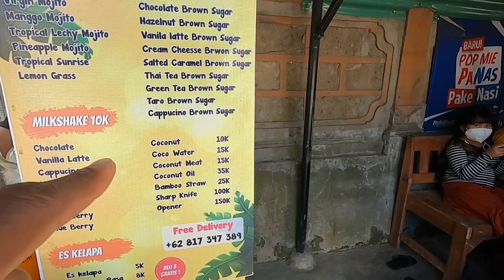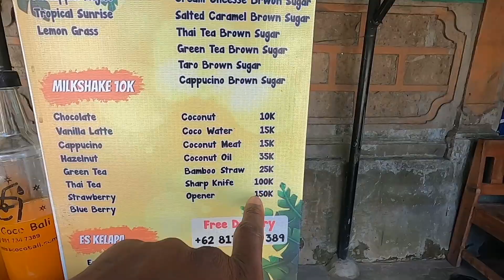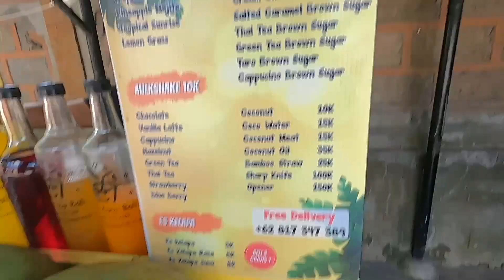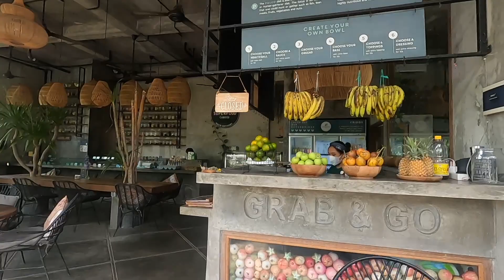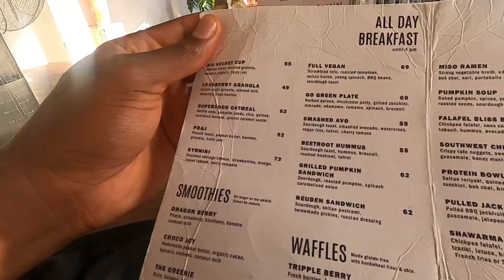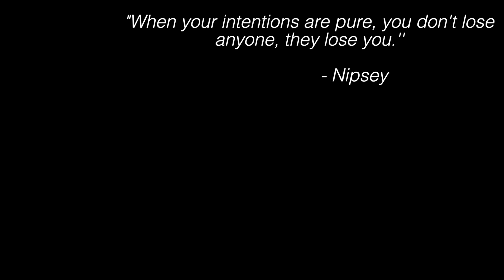$2 for all this in Bali!! 🇮🇩| Canggu, Bali | Episode 76